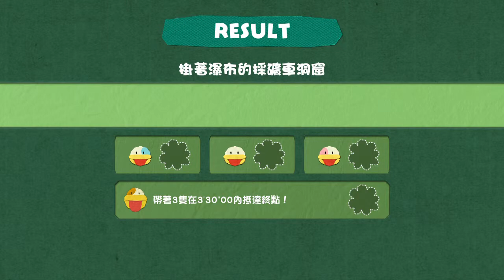YOSHI'S CRAFTED WORLD (9)